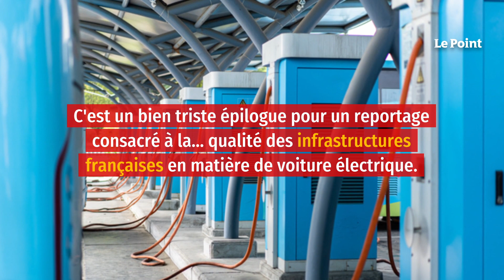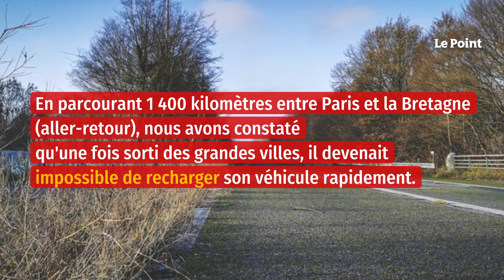Voitures électriques : le fiasco des bornes de recharge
Il paraît qu'on ne survit que vingt minutes, en moyenne, sur la bande d'arrêt d'urgence d'une autoroute. Si c'est peut-être une légende urbaine, on s'y sent bien seul en pleine nuit, frôlant des poids lourds qui déboulent en klaxonnant. Il est 1 heure du matin et notre véhicule électrique gît sur le bord de l'Océane, l'autoroute A11 qui relie Nantes à Paris. La voiture à batteries a perdu progressivement de la puissance, puis est tombée en panne après Le Mans. Pourtant, le tableau de bord affiche une autonomie restante de 130 kilomètres.